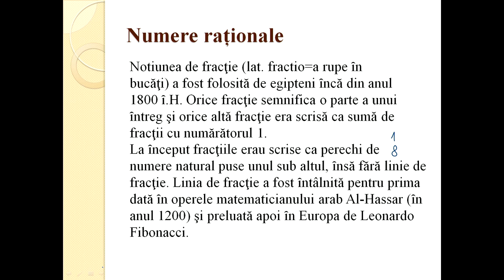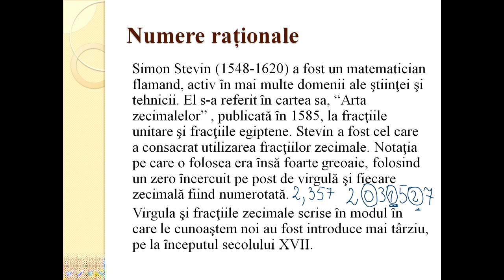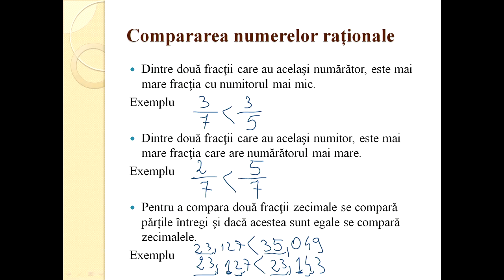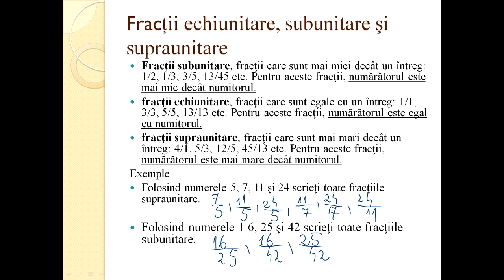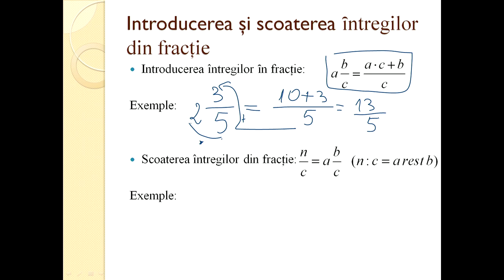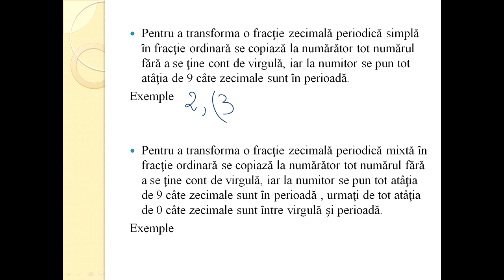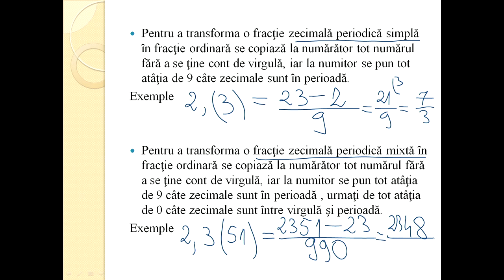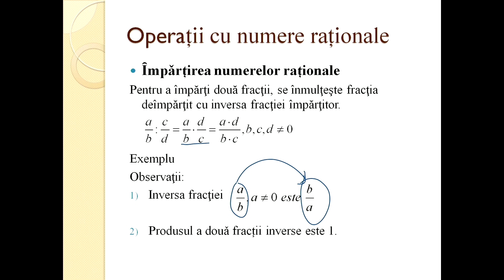Matematica Gimnaziu Multimea numerelor rationale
În matematică, un număr rațional (sau în limbaj mai puțin riguros, o fracție) este un număr real care se poate exprima drept raportul a două numere întregi, de obicei scris sub formă de fracție ordinară: a/b, unde b este nenul. Numele "rațional" nu provine de la "rațiune"="gândire", ci de la "rație"="raport".
Mulțimea Q, deși conține un număr infinit de elemente, este numărabilă, adică are același cardinal (potență, putere) ca N și ca Z.